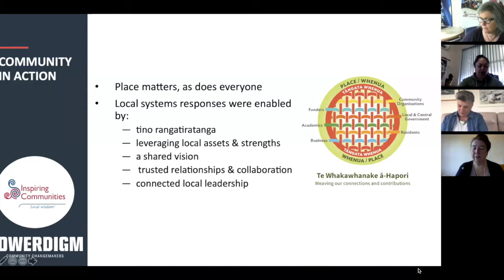Highlights - Shaping the Future - Lessons from Lockdown